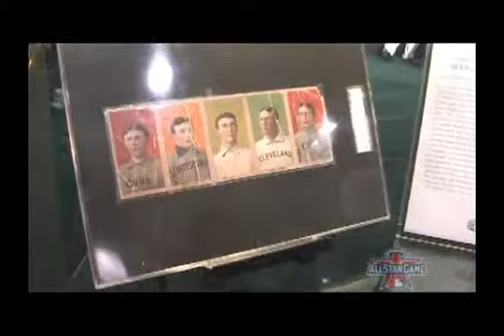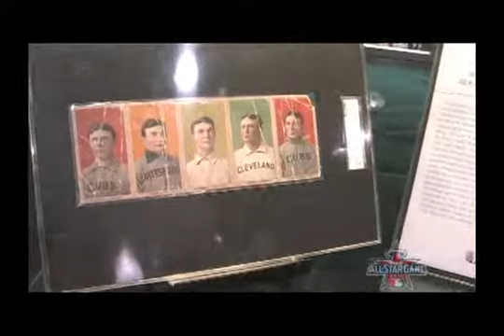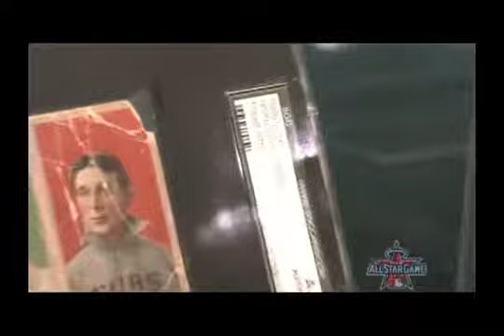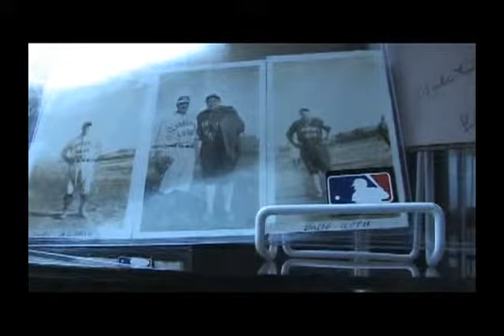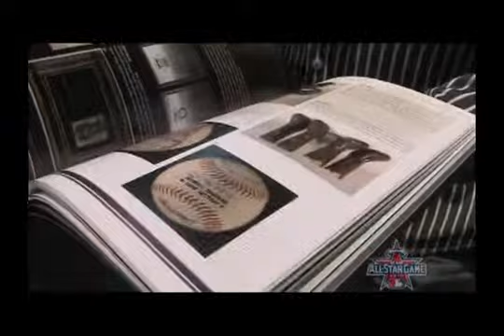Solo Deporte 2010 MLB ASG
Solo Deporte, programa de la UABC